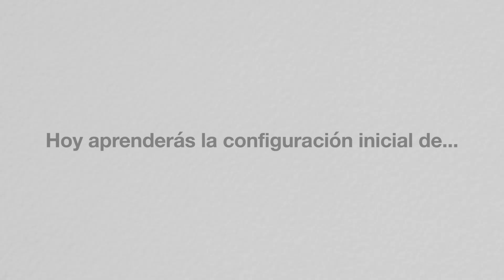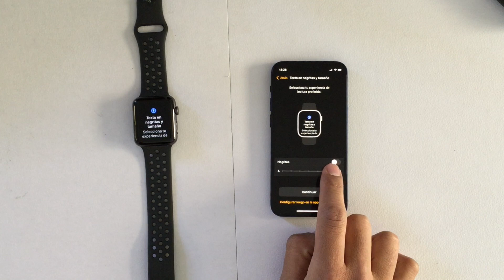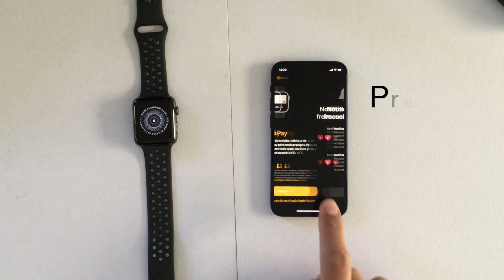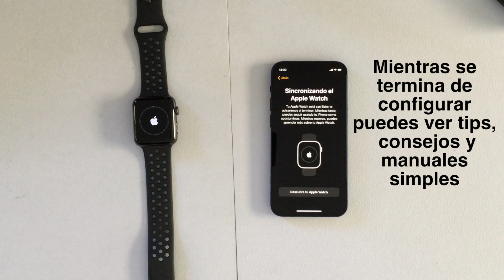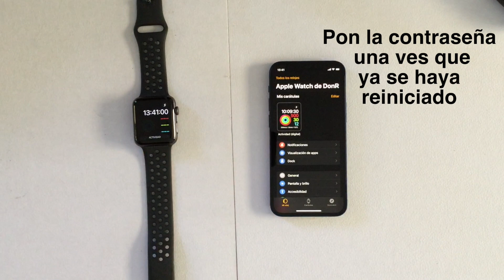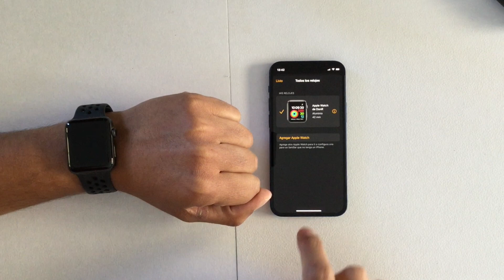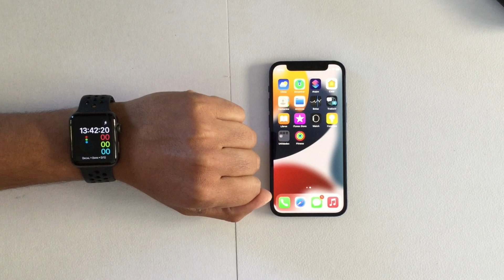¿Cómo hacer la configuración inicial de mi Apple Watch? | Paso a paso | Don Roynas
Adquiriste tu primer Apple Watch y no sabes como conectarlo o darlo de alta con tu Apple ID?, bueno note preocupes, en este video tutorial te mostraré:

-configuración inicial
-primeros pasos
-poner Apple ID en Apple Watch
-conectar el Apple Watch al iPhone

NOTA: como dato extra, necesitas un iPhone 6s en adelante para usar un Apple Watch 3 en adelante ( 4, 5 , 6, SE y 7 hasta del momento de publicación de este video)

El procedimiento es igual en todos los iPhones desde el 6s hasta el 13 Pro Max**

Salu2